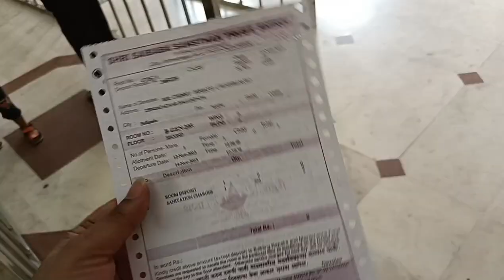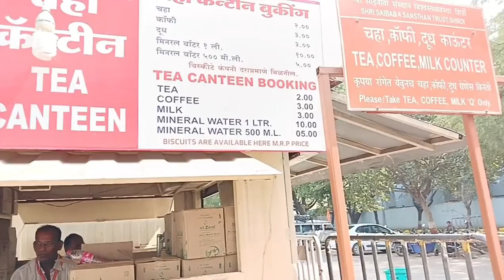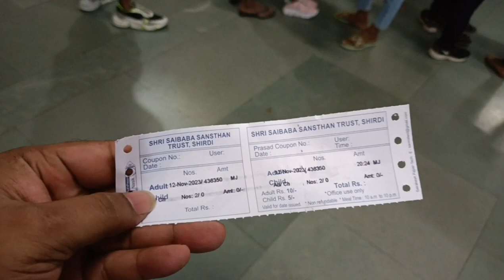Sai Baba Shirdi darshan day-2 sai bhakt niwas tour bishoyi vlog